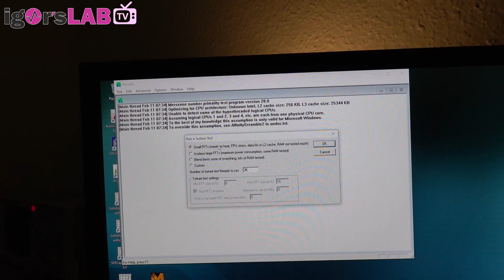Das Aorus X299 Master im 300 Watt Schwitzkasten (Teil 2 - Funktioniert die Heatpipe?)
Wie testet man die Kühlung der Spannungswandler auf Herz und Nieren? Richtig, man nutzt eine potente Kühlung, damit auch bei 300 Watt nichts throttelt und jagt einen 18-Kerner von Intel durch Prime95. Mit AVX On natürlich. Und Ihr dürft dabei sein. Den Ton bitte ich erneut zu entschuldigen, der Chiller ist schuld. Heute prüfe ich mal das Brettchen von oben - hat auch seinen Charme :)